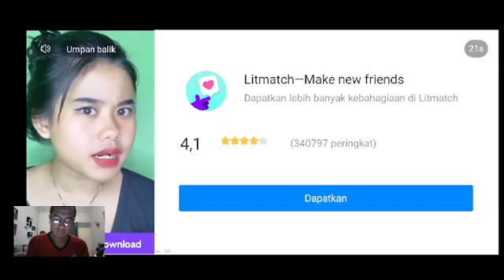Third Part# Traveling Morning With Bus Simulator in Pulukan City on Wednesday.